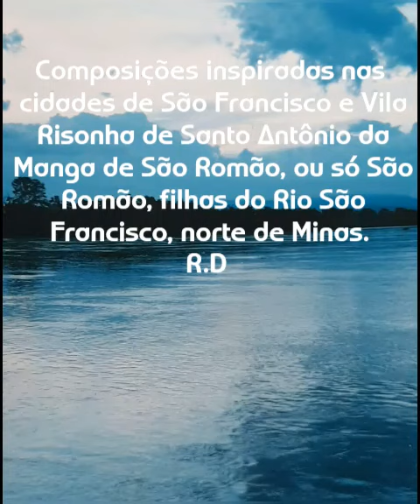Riacho da Ponte (Rafael Duarte)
O Rio São Francisco que corri em mim